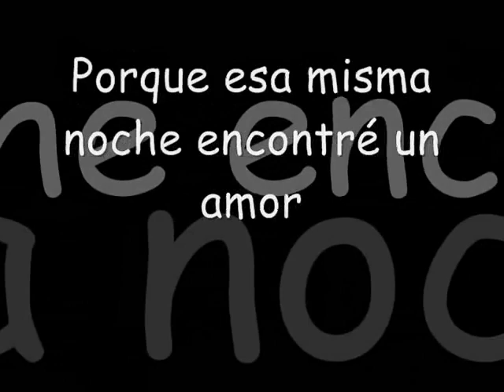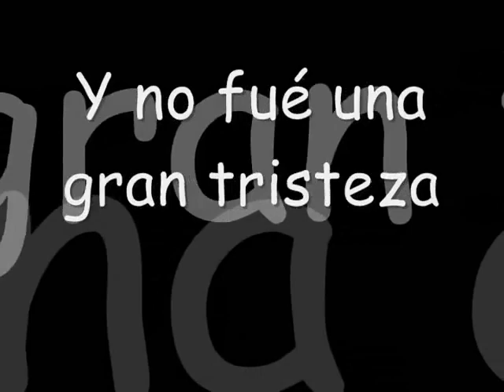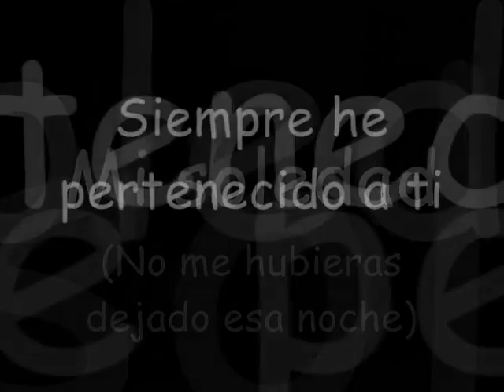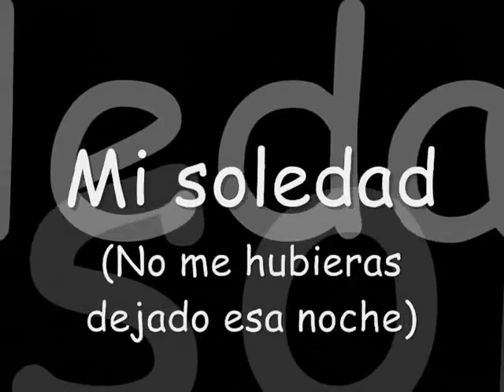esa noche. letra. café tacuba